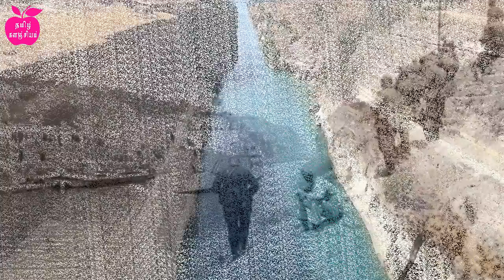அதிசயம்!! சிறிய கால்வாயில் செல்லும் பெரிய கப்பல் | Amazing Corinth Canal Documentary & Transit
Corinth Canal Documentary In Tamil

The Corinth Canal is a waterway that crosses the narrow isthmus of Corinth to link the Gulf of Corinth to the Saronic Gulf. As such, the canal separates the Greek mainland from the Peloponnese, turning it into an island.

The builders dug the canal through the Isthmus at sea level; no locks are employed. It is 6.4 kilometres (4 mi) in length and only 21.4 metres (70 ft) wide at its base, making it impassable for most modern ships. It now has little economic importance.
Some Interesting facts about Corinth Canal

+The four-mile-long Corinth Canal through Greece connects the Gulf of Corinth with the Saronic Gulf in the Aegean Sea.

+Only 70 ft. wide at sea level, the canal expands to a width of 81 ft. at top of its 300 ft. high rock walls.

+Although the canal saves the 430-mile journey around the Peloponnese, it is too narrow for modern ocean freighters.

+Since it separates the Peloponnese from the Greek mainland, the creation of the Corinth Canal made the former Peloponnese peninsula into an island.

+In 1988, a sea-level submersible bridge was installed at each end of the canal, by the eastern harbor of Isthmia and the western harbor of Poseidonia.

+The canal was damaged during World War II due to its strategic importance. In 1944, as German forces retreated from Greece, they used explosives in “scorched earth” operations to put the canal out of action and to hinder repair work.

+During November of 1947, the United States Army Corps of Engineers began work to clear the canal. It was re-opened it for shallow-draft traffic by July, 1948, and for all ship traffic by September of the same year.

+Today approximately 11,000 ships transit the Corinth Canal each year, mostly tourist ships and smaller cruise ships.

TAGS ( Ignore This )
Suez Canal Tamil
Tamil Suez Canal
Suez Canal Documentary tamil
Suez canal
Corinth canal tamil
corinth canal
tamil corinth canal
corinth
Panama canal Tamil
tamil panama canal
panama tamil
tamil panama
kapal
கப்பல்
அதிசயம்
அதிசய வீடியோ
tamil kalanjiyam
tamil kalanjiyam.in